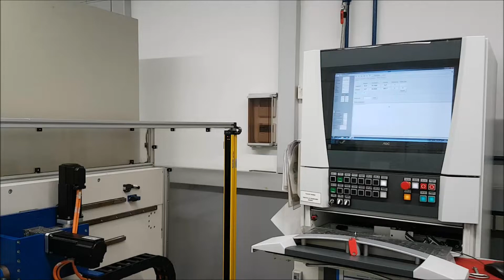TRANSFLUID DB 412 CNC Tube Bending Machine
You are looking for a used machine? Then you might be interested in this used machinery offer: TRANSFLUID DB 412 CNC Tube Bending Machine. Find more machine tools and other used metalworking, woodworking and plastics processing machinery Surplex is your reliable partner for the sale and purchase of used machines in Germany.